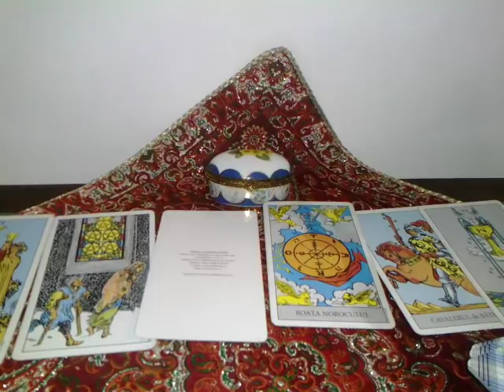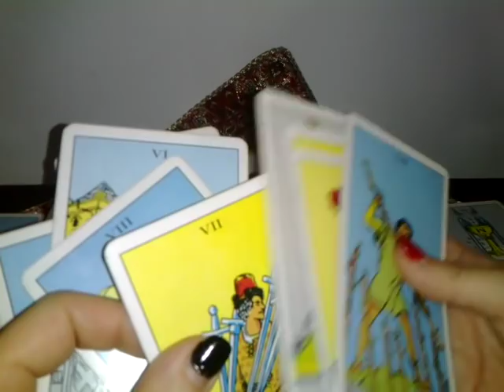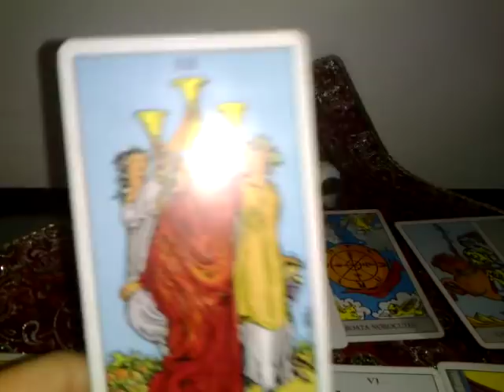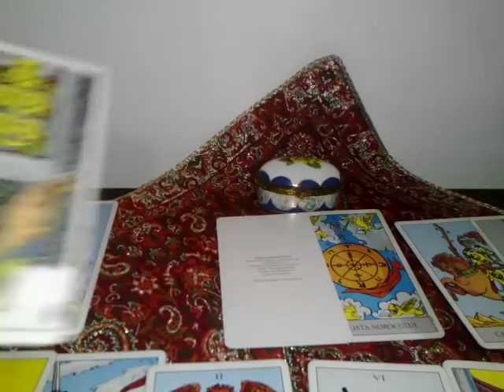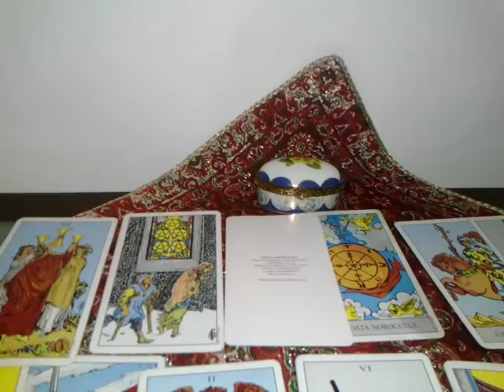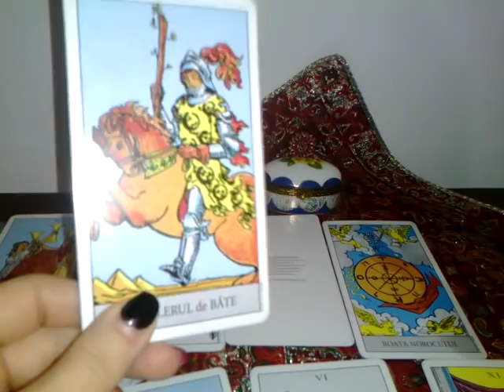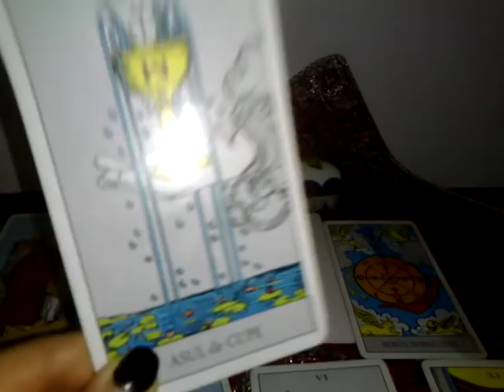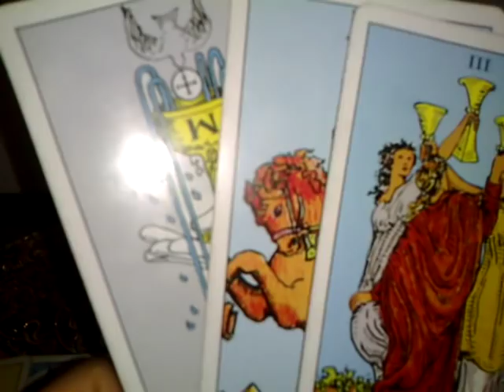BERBEC -FEBRUARIE/'19 - ROATA SE INVARTESTE, O IMPACARE SAU O NOUA DRAGOSTE- Partea1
Va astept.
Etalare pentru zodia Berbec, Soare, Luna, Ascendent sau Venus. A se retine ca aceste citiri sunt colective. Va invit sa luati informatiile care corespund vietii voastre particulare.
.Multumesc